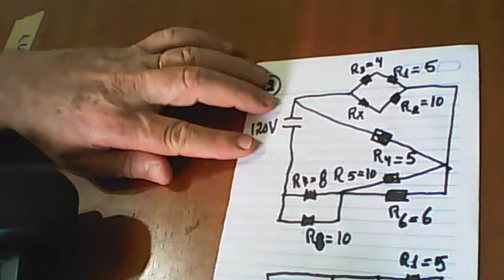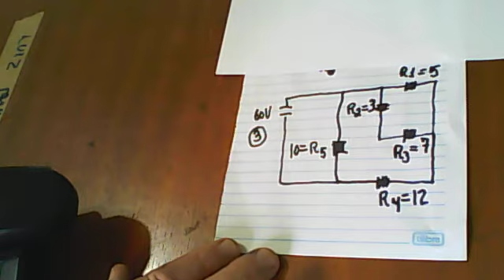potencia e correntes